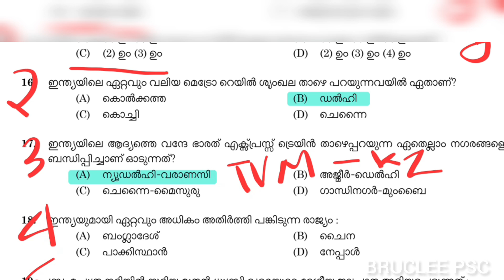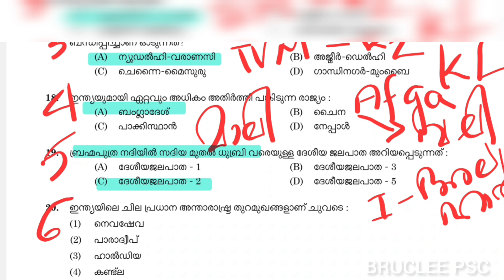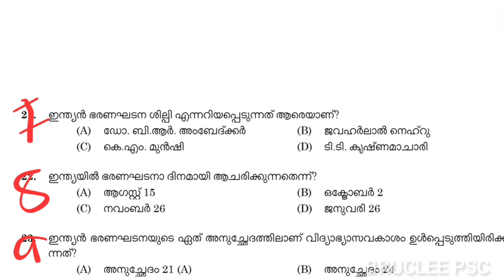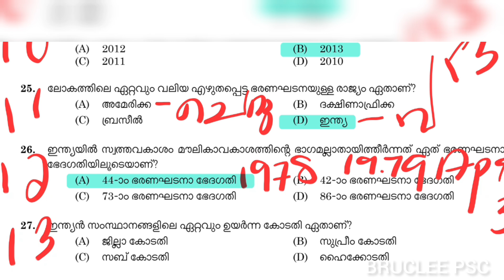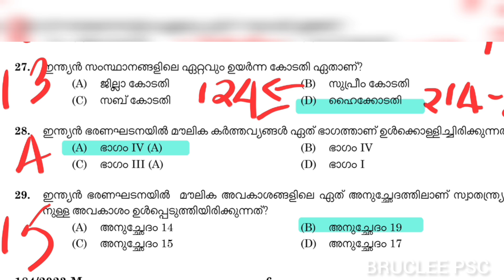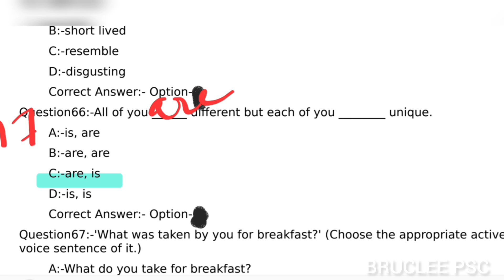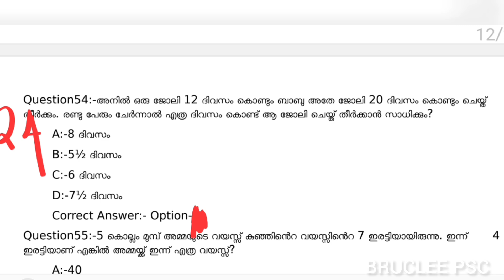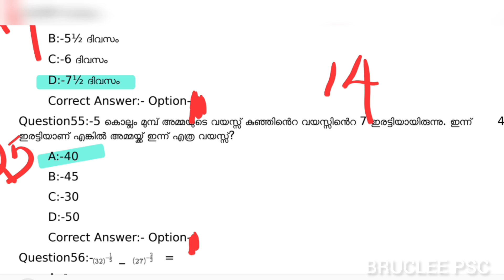MOCK TEST ചെയ്ത് khadhi ബോർഡ് Exam adipwoli ആക്കാം | cut off 14| No:2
LDC 2024
KHADI BOARD LDC
LGS
LGS 2023
LGS 2024
FIREMAN
FIREWOMEN
psc science
psc biology
psc chemistry
psc physics
PSC CONSTITUTION CLASS
PSC BHARANAKHADANA
MALAYALAM CONSTITUTION
1857 revolt
1857 revolt malayalam
RTI 2005
FIREMAN 2023
188/2023
FIREMAN SPECIAL TOPICS
FIREMAN SYLLABUS
FIREMAN 2023 PSC
FIREMAN CLASS
FIREMAN KERALA PSC
FIREMAN DRIVER
ldc 2024
lgs
2022 CPO MAINS
2022 CPO MAINS QUESTION PAPER WORKOUT
2022 CPO WCPO MAINS EXAM
2023 CPO
2023 WCPO
CPO EXAM
cpo c;ass
bfo class
awards 2021
film awards
PSC NEWS
PSC LATEST UPDATES
PSC NOTIFICATIONS
PSC NEW NOTIFICATION
UNIVERSITY LGS
UNIVERSITY ASSISTANT
wcpo class
wcpo special topic
irb class
apo class
ipc class
ipc complete class
kerala police
police constable 2023
cpo 2022
cpo 2023